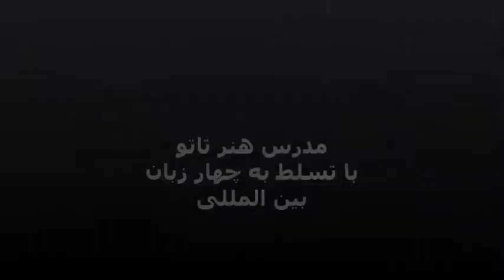Tiba Tattoo Studio - Clip 2018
Tiba Tattoo Studio Berlin
Bismarckstr. 30
10625 Berlin - Germany

2018